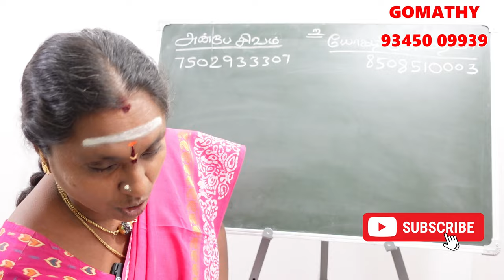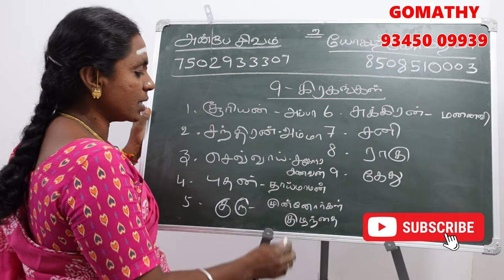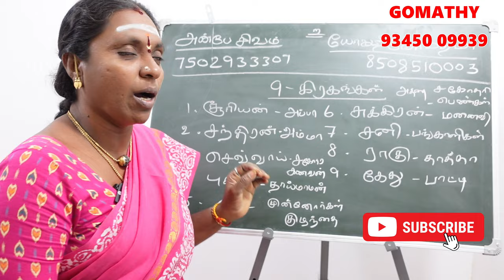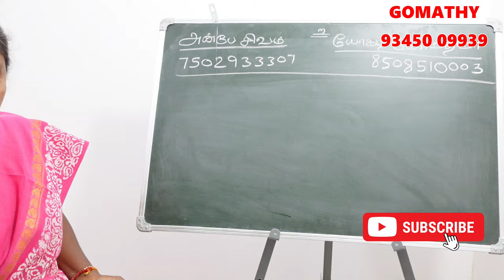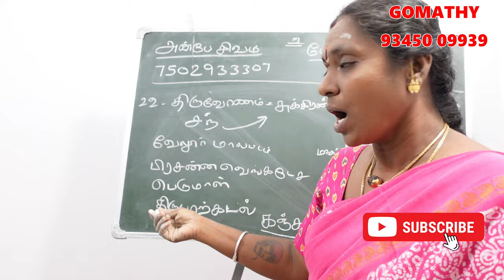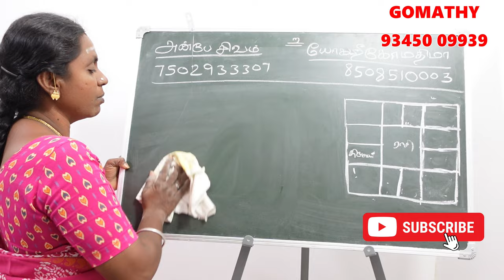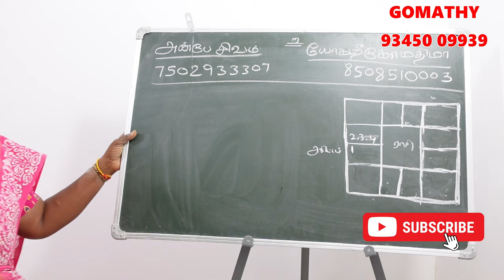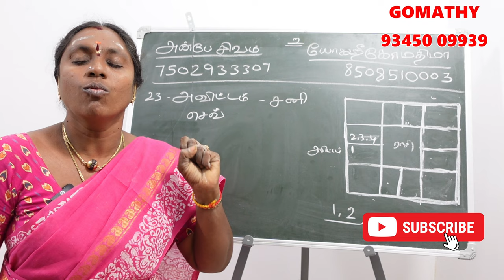திருவோணம் நட்சத்திரத்தின் கர்மவினை சாபம் என்ன அதற்கான பரிகாரம்? | thiruvonam natchathiram karma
திருவோணம் நட்சத்திரத்தின் கர்மவினை சாபம் என்ன அதற்கான பரிகாரம்? | thiruvonam natchathiram karma jothidam